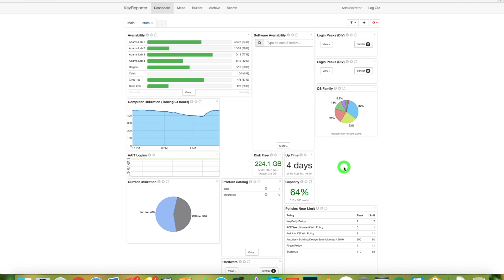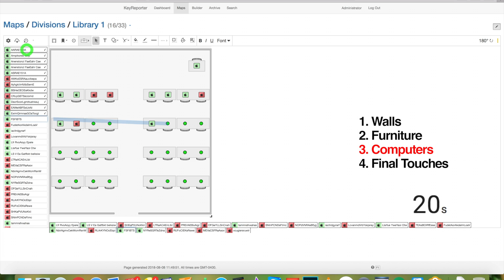90 Second Labs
You might have heard of 8 minute labs... Maybe even 7 minute labs... But have you seen 90 second labs in KeyServer? With our new tools in version 7.5, that's all it takes!